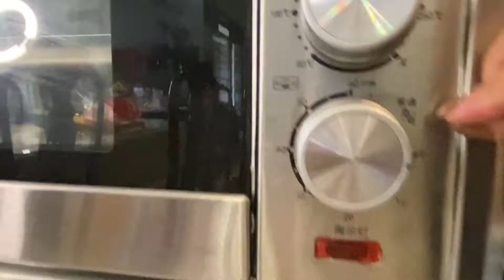Bánh mì sandwich nướng với trứng, phô mai, thịt xông khói|#31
Cuối tuần ...